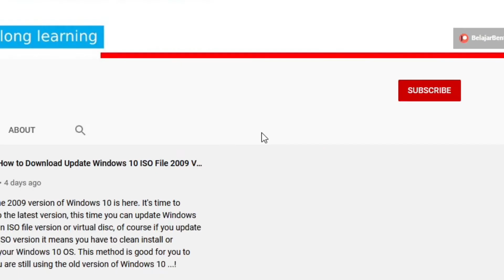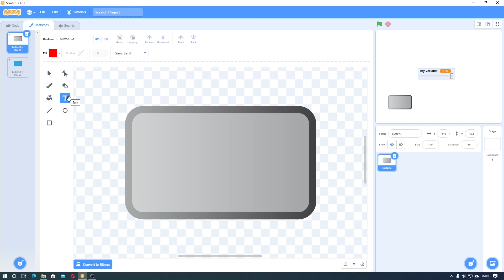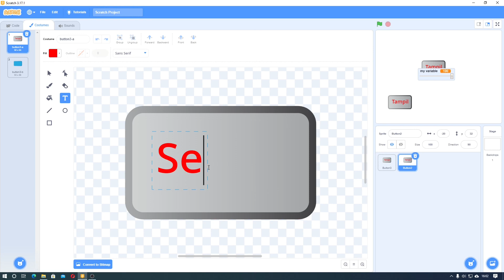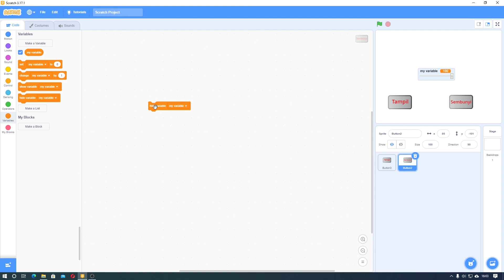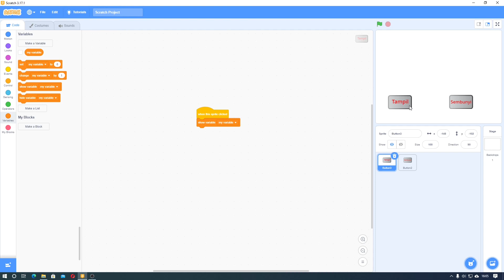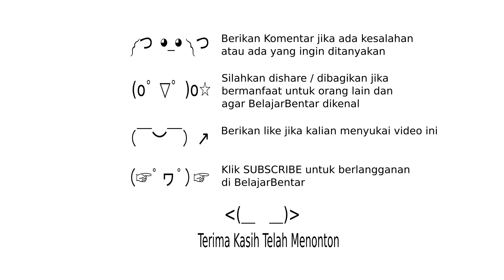22. Belajar Scratch Variabel 3 Merubah Tampilan, Menampilkan dan Menyembunyikan Variabel. Indonesia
Sekarang kita akan belajar pemprograman Scratch mengenai dasar penggunaan variabel bagian 3 yaitu merubah tampilan, menampilkan dan menyembunyikan variabel.

Kalian bisa mensupport channel edukasi komputer, TIK / ICT BelajarBentar di Saweria